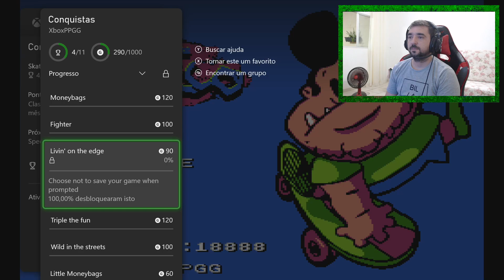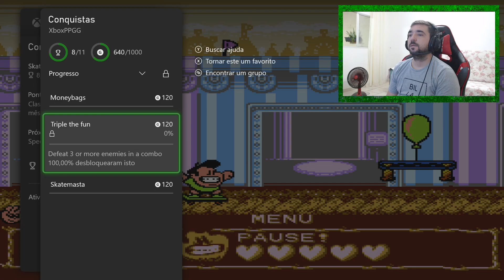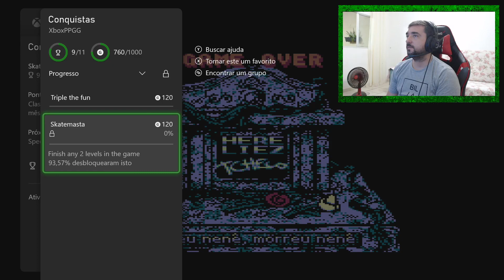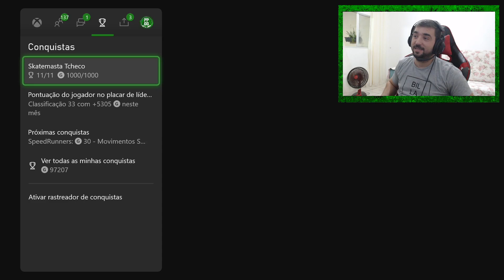Skatemasta Tcheco - SIMPÁTICO E DESAFIADOR - ESMAGUE, PULVERIZE E ARREBENTE!